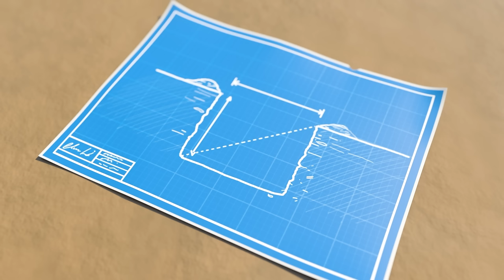The Panda Bear Went Over the Mountain | @KidsKaraokeSongs | Education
Lellobee Farm is a welcoming oasis in the middle of a cosmopolitan city. Each episode features life skills told through simple, clever, fun songs, both classic and original rhymes, which explores a huge array of subjects: from the environmental “How do plants grow?” to any social, emotional, and educational developmental skills (Caring, Sharing, Nurturing, Patience, Collaboration, Teamwork, Exercise) to Hard Learning (Counting, ABC’s, Animal Sounds).

Lyrics:

Panda bear went over the mountain
To see what she could see
And all that she could see
Was all that she could see

Panda bear went down to the lakeside
To jump and splash and swim
When Panda jumped right in
The water was freezing!
So Panda jumped out of the lake
Panda jumped out of the lake
She wouldn’t get back in

Panda bear went down to the campsite
Her tent was big and bright
The tent flew off at night
And Panda got a fright
Panda ran home from the campsite
As soon as it got light

Episode List:

00:00 The Panda Bear Went Over the Mountain
02:08 I'm An Excavator
04:10 Baby's Got A Boo Boo
06:13 Baa Baa Black Sheep
08:07 Fairy Tale Song
10:07 Mr Golden Sun Song - We Love Flowers
12:02 Head, Shoulders, Knees and Toes
14:05 Wheels On The Train - Lullaby
16:05 Apples and Bananas - Learn Vowels - ABCs and 123s
18:10 Going On An Egg Hunt
20:04 You're Growing Up Song - Bigger and Taller
22:09 First Day of Preschool - Baby Max Plays with Friends
24:09 Ice Cream Song
26:09 Have You Ever Seen My Nose? - Mia and the Farm Animals